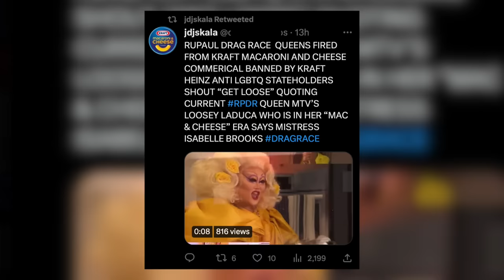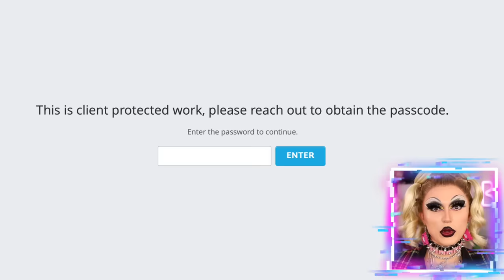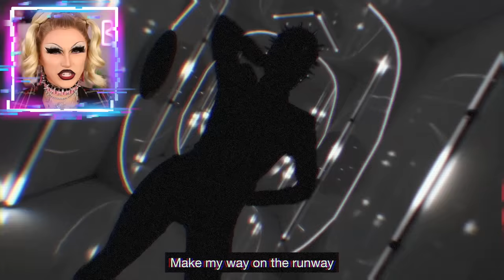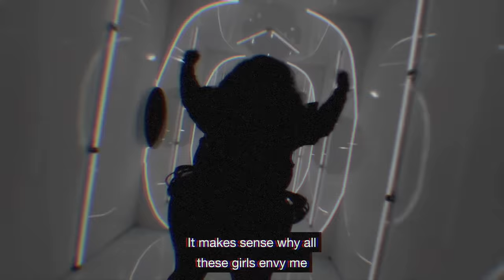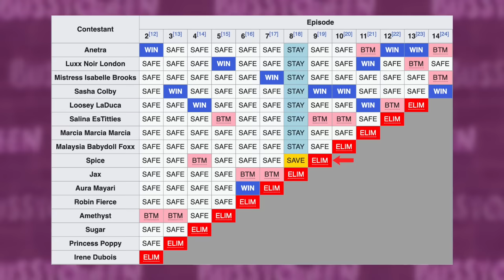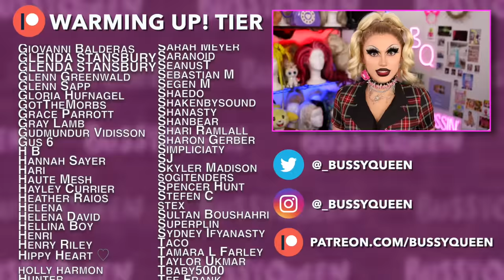Ru Reveals Final Season 15 Twist & Alleged 'Scrapped' Collab | Hot or Rot?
Get FREE PrEP Prescribed Online & Delivered to Your Doorstep w/ MISTR!
Drag Race Season 15 Final Four Blame it On the Edit Review | Hot or Rot?

In Today's HOT OR ROT we review and react to the final episode of rupaul's drag race season 15 before our final four (or three?) head off to record the finale. Our final four were challenged to write lyrics for and perform choreography in Rupaul's new music video for Blame it On The Edit. On the runway they wore their finest drag excellence. Then, rupaul reveals her final gag for the season after Anetra and Mistress Isabelle Brooks lip sync. We also investigate an alleged 'scrapped' collab between a collection of Rugirls and Kraft Mac n Cheese leaked by anonymous twitter account.

The entire cast of Drag Race Season 15 includes Amethyst, Anetra, Aura Mayari, Irene Dubois, Jax, Loosey LaDuca, Luxx Noir London, Malaysia Babydoll Foxx, Marcia Marcia Marcia, Mistress Isabelle Brooks, Princess Poppy, Robin Fierce, Salina EsTities, Sasha Colby, Spice, & Sugar.

A SPECIAL THANKS TO ALL MY BUS DRIVERS:
Martin Giniger
Nicole D. L.
Rose Roby
Matto

TIMESTAMPS
00:00 RuPaul's Drag Race Season 15 Final Four Blame it On The Edit | Hot or Rot?
00:52 Investigating the 'Scrapped' Ad Featuring Drag Race Queens
03:27 Anetra Track Record
03:49 Anetra Drag Excellence Runway
05:00 Anetra Blame It On the Edit Challenge
07:07 Luxx Noir London Track Record
07:22 Luxx Noir London Drag Excellence Runway
08:24 Luxx Noir London Blame It On the Edit Challenge
09:16 Sasha Colby Track Record
09:33 Sasha Colby Drag Excellence Runway
10:39 Sasha Colby Blame It On the Edit Challenge
11:39 Mistress Isabelle Brooks Track Record
12:46 Mistress Isabelle Brooks Drag Excellence Runway
13:31 Mistress Isabelle Brooks Blame It On the Edit Challenge
15:37 Blame It On The Edit Top and Bottom Analysis
17:24 Top 4 Social Media Likes: Who Will Win Season 15?
19:00 Hottest Hots & Patron Shoutouts

SOURCES
Blame It On The Edit ft. Anetra, Luxx Noir London, Mistress Isabelle Brooks & Sasha Colby